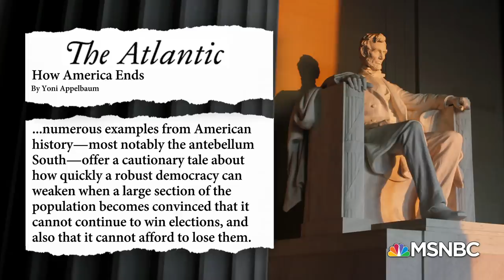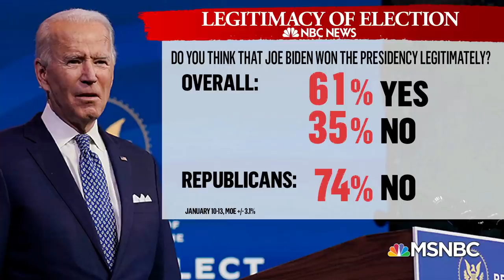How Can Joe Biden Unite An Opposition That Appears Committed To Contesting A Free And Fair Election?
Yoni Appelbaum, a Senior Editor for The Atlantic, spoke to NBC’s Joshua Johnson about the idea that democracy depends on the consent of the losers, and the challenges facing Biden when nearly three quarters of Republicans think his electoral victory was illegitimate. Aired on 01/18/2021.